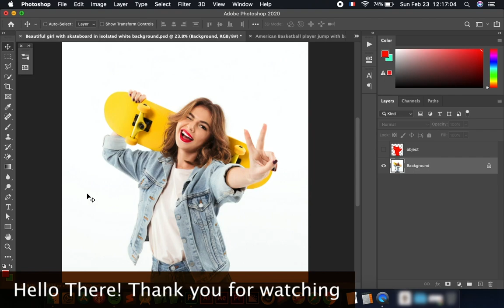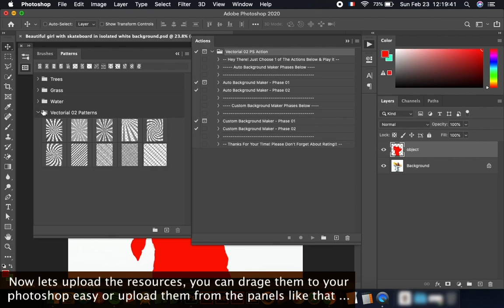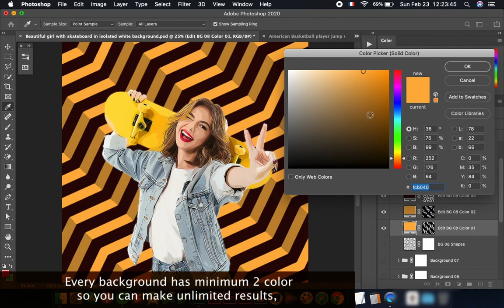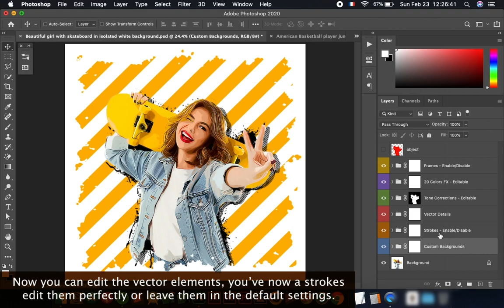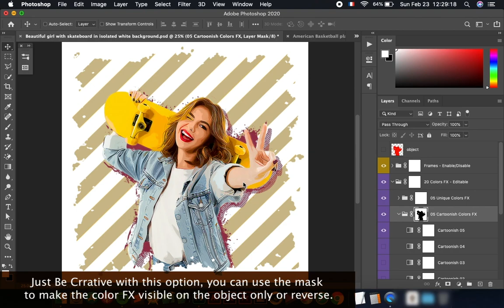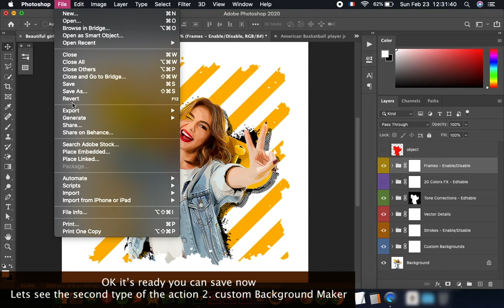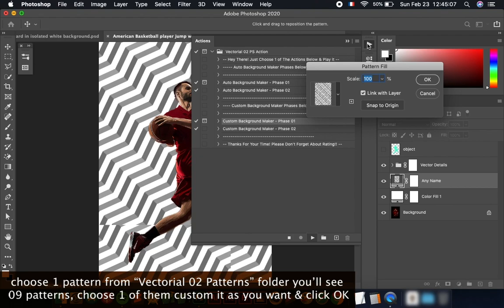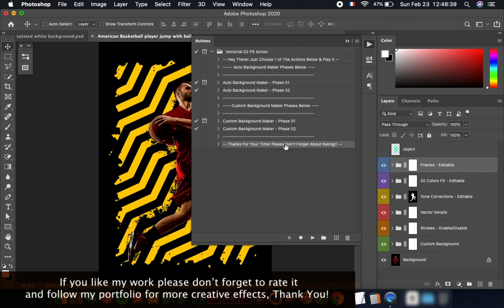Vectorial 02 - Vector Art Photoshop Action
Please if you like my work don't forget to rate it, thank you!